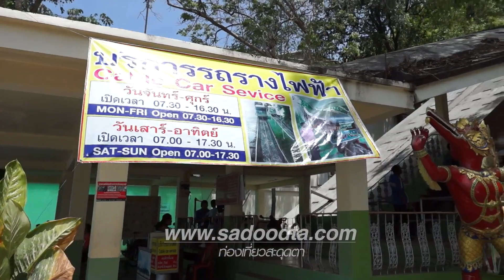พาเดินเที่ยววัดถ้ำเสือ(Wathumsua) กาญจนบุรี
พาเดินเที่ยววัดถ้ำเสือ(Wathumsua)  กาญจนบุรี ...เหนื่อยมากขอบอก แต่ด้านบนมีมุมสวยๆหลายมุมไปดูกันครับ

วัดถ้ำเสือ อ.ท่าม่วง จ.กาญจนบุรี